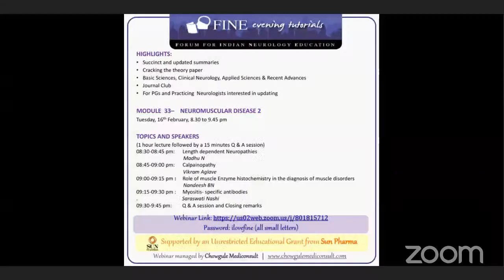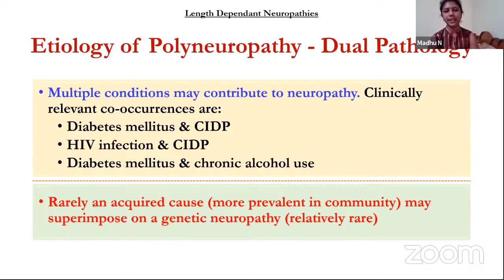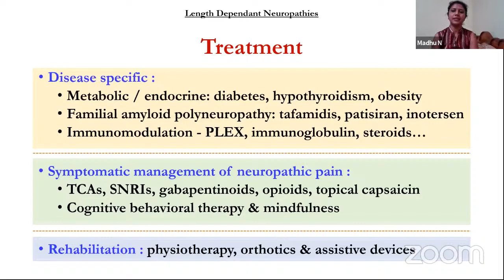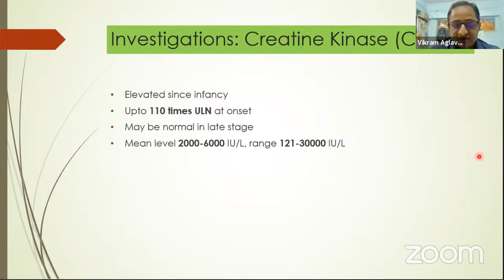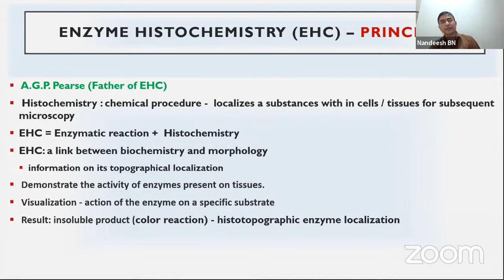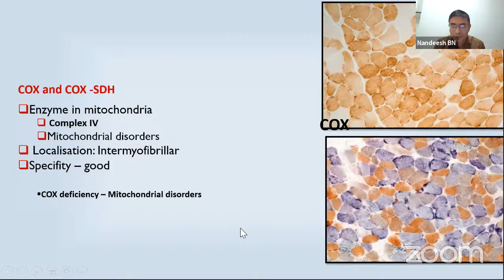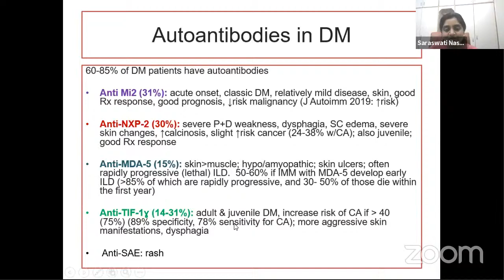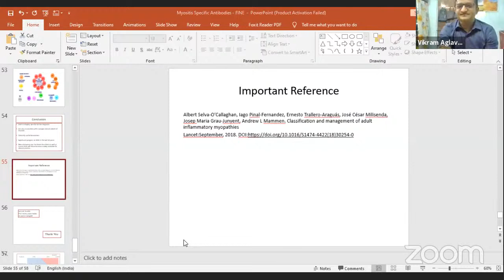FINE Evening Tutorials - 16th February 2021